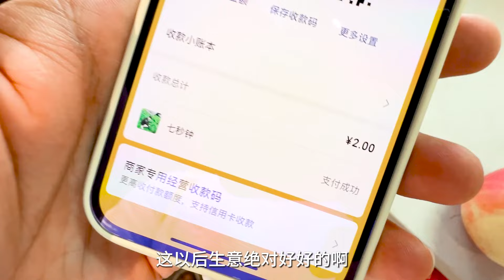挑战去超市买半个苹果，从忐忑到不敢相信，事情也太顺利了吧！